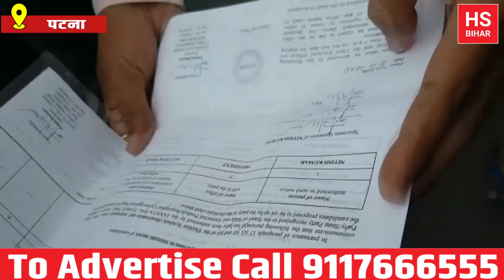Bihar Election : JDU का सिंबल पाते ही खुश हुए कैंडिडेट्स, जानिए क्या बोले | HS BIHAR